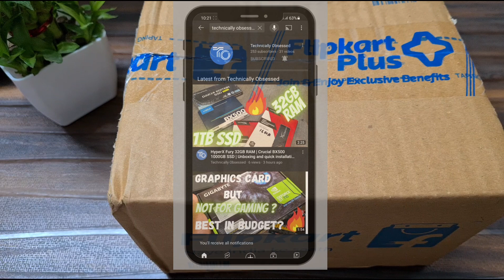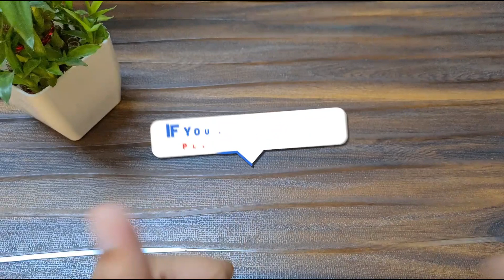TIMEX TW0TG7300 Analog Watch for men Unboxing | Budget gift for Men Under Rs 500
This video contains the unboxing and quick review of TIMEX Analog watch .It is definitely a steal deal as u get the watch only at the price of Rs500. Specifications : Model no TWTOTG7300 ,with thick strap , display type is analog ,water resistance ,source of power is battery,weigh around 200g ,clasp is buckle type,dimensions :20mm h,9.5mm thickness ,40mm diameter and comes with warranty period of 1 Year.

LINK TO BUY

!!For Those Who Have Cravings About Tech !!

LETS FULFILL OUR DESIRE

This Video is shot on : Samsung Galaxy S20 Plus
This Video is edited on : Samsung Galaxy S20 Plus